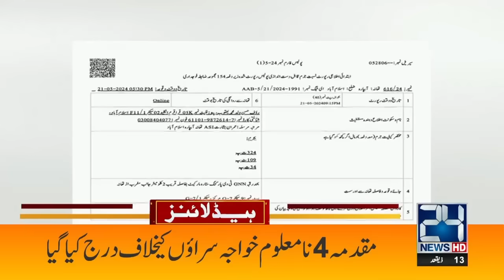Big Development | 3pm Headlines | 24 News HD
24 News HD Is One Of The Leading News Channels Of Pakistan Bringing You The Latest Current Affairs From Pakistan And Around The World.  Live National Assembly ,Senate Session And Current Affairs.